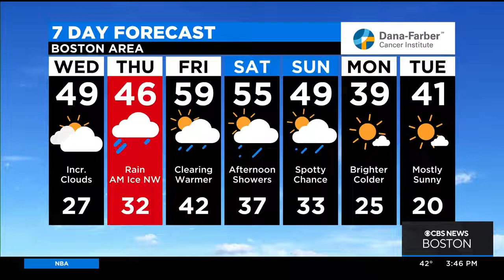John Hammond’s Advice on How Businesses/Individuals Can Prepare for Cyberattacks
Our Senior Security Researcher, John Hammond, sits down with CBS Boston to talk about how businesses and individuals can prepare for a cyberattack.

*Note that some of the visuals are laggy [zoom amirite] but the audio is fine.